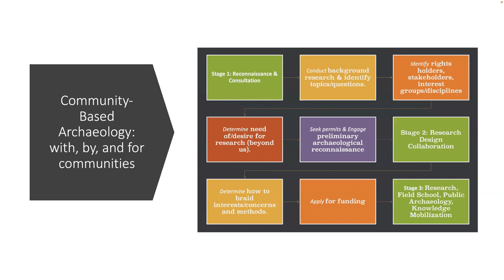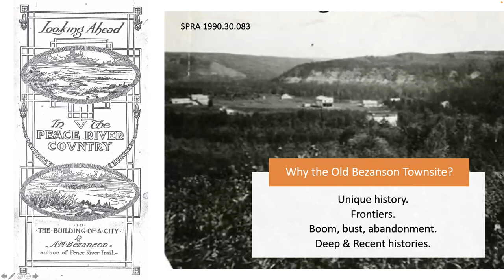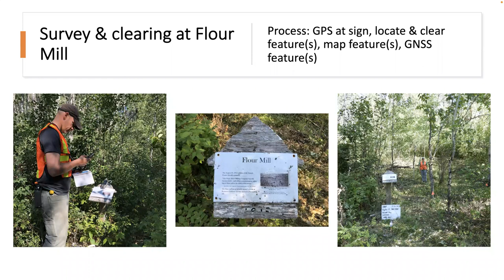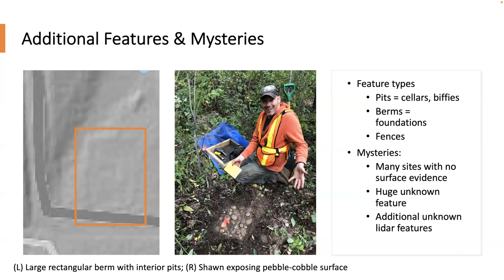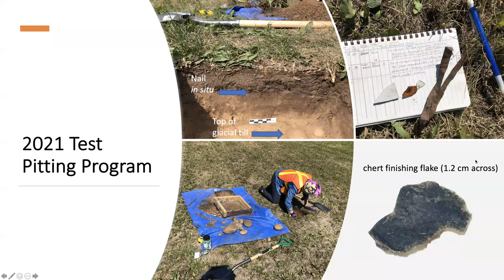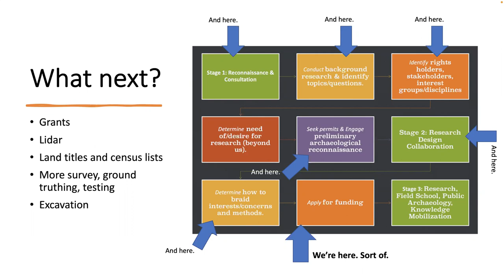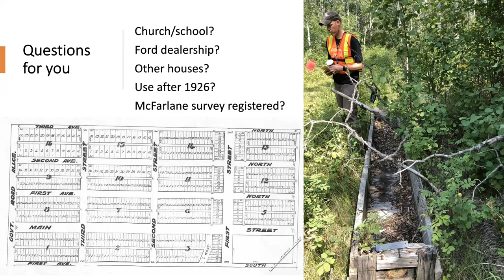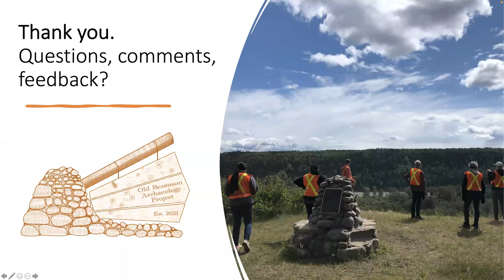Old Bezanson Archaeology Project: Update & Town Hall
During the summer of 2021, an archaeological survey was initiated at the Old Bezanson Townsite in the Peace Region of Alberta, Canada. The aim of this preliminary work was to evaluate the research potential of the site. This is a recording of the project update and town hall held on 19 January 2022. No video of speakers/audience available, only PowerPoint slides and audio. Talk is only 30 min long. All the rest is discussion.